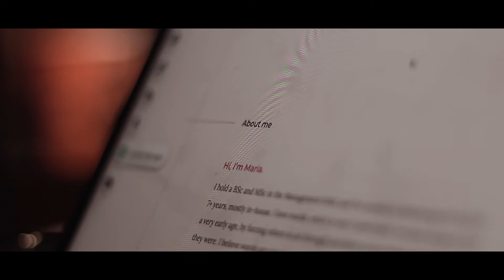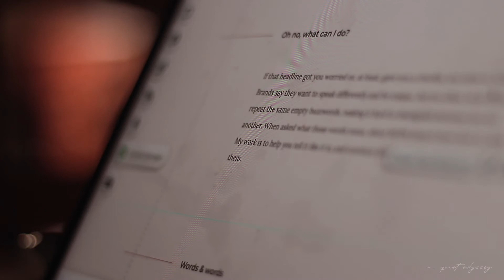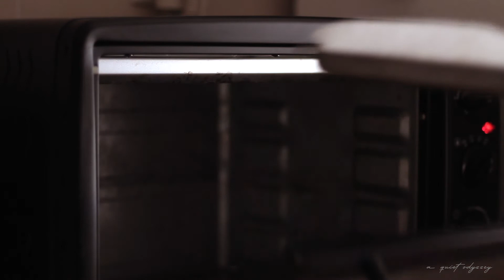Welcoming Autumn season with delicious meals | Silent Vlog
My favourite season is here. I've never enjoyed hot weather, so I'm happy that colder days are coming with the arrival of Autumn/Fall. This 2020, things will be a bit different from the previous years, but that doesn't mean we don't get to enjoy it.
This week, on my silent vlog, I prepare some delicious and comfort finger food for one, and I get to eat one of my favourite Portuguese dishes: duck rice.
I can't wait for October to bring more days of cozy weather and slow living.

There's a new video, every week.

x